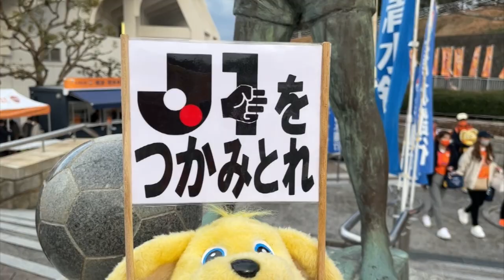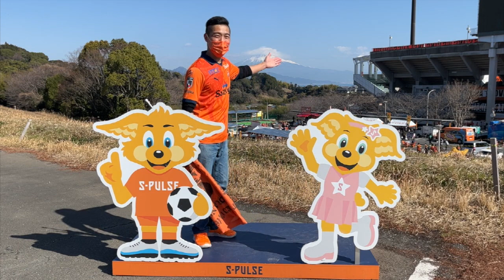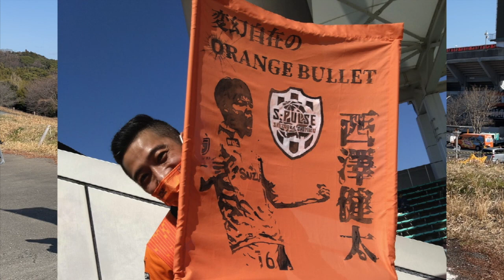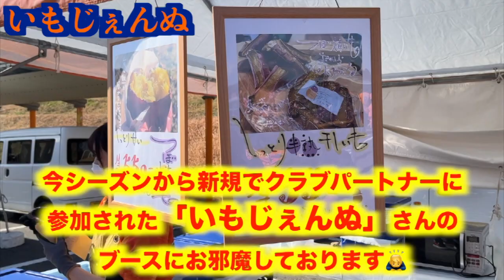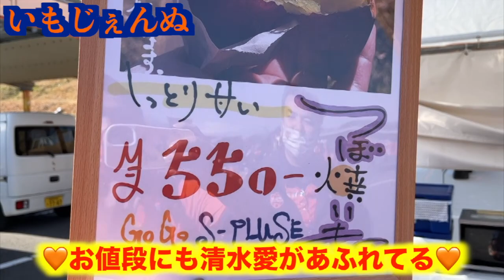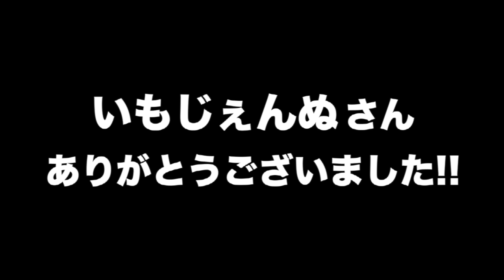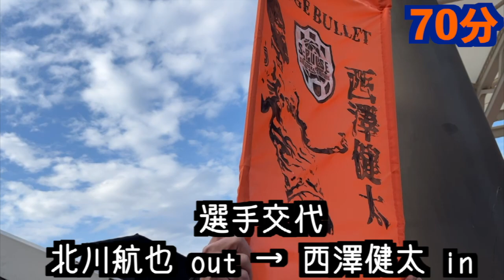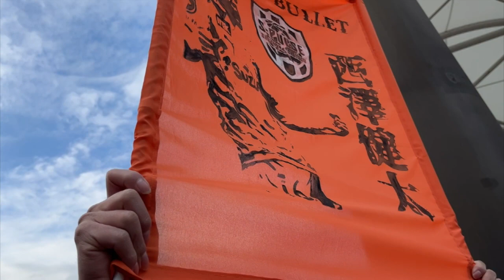【vs水戸ホーリーホック】エスパルス大好きおじさん、改めてJ2の厳しさを知る【2023年J2第1節】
2023年2月18日（土）
清水エスパルスvs水戸ホーリーホック＠IAIスタジアム日本平

※試合映像は映ってません。

★静岡県静岡市のつぼ焼きいも専門店「いもじぇんぬ」（株式会社Briller）

〒420-0816 静岡県静岡市葵区沓谷6-9-2

◎試合映像はDAZNで！

◎イラスト協力：SHIMPeiさんTwitterアカウント

ヲタク系舞台役者リベロによる清水エスパルス応援チャンネルです。

目次
0:00 オープニング
3:25 バースデーステッカー
4:17 エスパルスイーツ部
7:53 前半
11:30 後半
14:55 感想〜エンディング